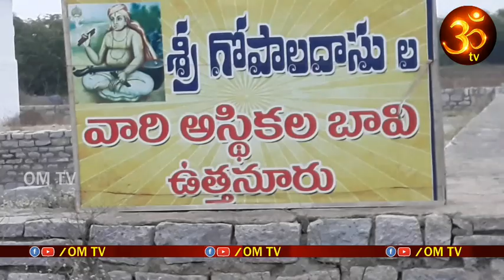ఘనంగా ఉత్తనూర్ ధన్వంతరి వెంకటేశ్వరస్వామి కళ్యాణం. అయిజ మండలం. అలంపూర్ తాలూకా.||Om tv